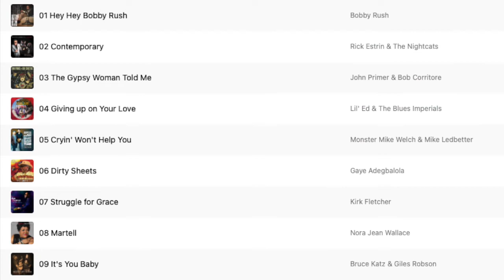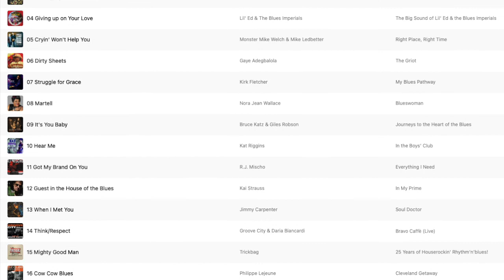70 minutes official playlist (Full) for Blues Heaven, Frederikshavn, Denmark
💙  LOOKOUT Music lovers 💙  Do you like blues and related styles? Then what about listening to 70 minutes with 18 different types of quality songs??

The 15th annual Blues Heaven Festival has once again released its legendary appetizer playlist, with the world's most awarded singers/guitarist/harmonicas/pianos/horn-players.
All 18 acts are performing at Arena Nord in Frederikshavn, Denmark, on 12 & 13 Nov. 2021.
When you listen to these songs, you will ask yourself; why don't we hear such music of Bobby Rush • Rick Estrin & The Nightcats • John Primer & Bob Corritore • Lil' Ed & The Blues Imperials • Monster Mike Welch & Mike Ledbetter • Gaye Adegbalola • Kirk Fletcher • Nora Jean Wallace • Bruce Katz & Giles Robson • Kat Riggins • R.J. Mischo • Kai Strauss • Jimmy Carpenter • Groove City & Daria Biancardi • Trickbag • Philippe Lejeune • The Kokomo Kings and The Jelly Roll Men in the media anymore?

The playlist here is also available for streaming via iTunes, Spotify, and Tidal, or you can download the MP3 files at the festival's